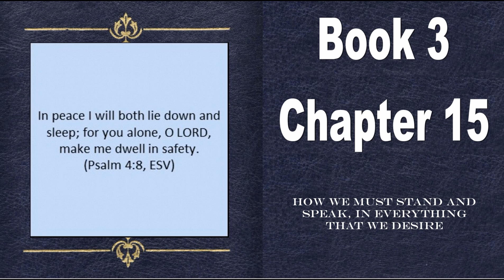The Imitation of Christ (Thomas à Kempis) Book 3 Chapter 15 "How we must stand and speak, in ..."